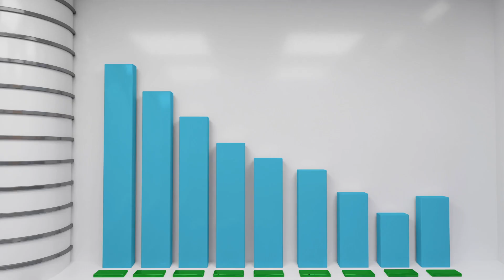Estate Planning: 101